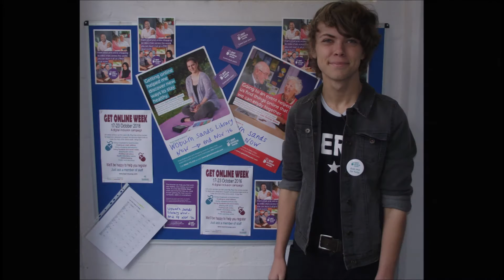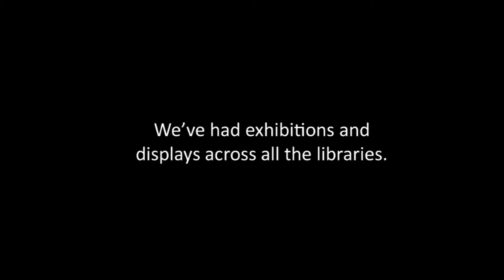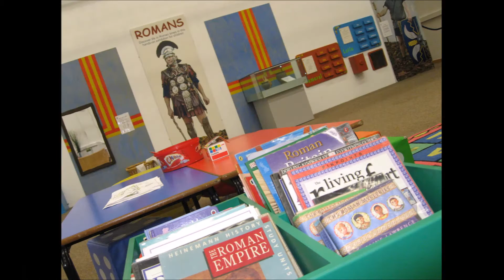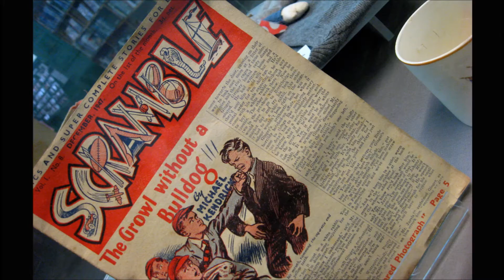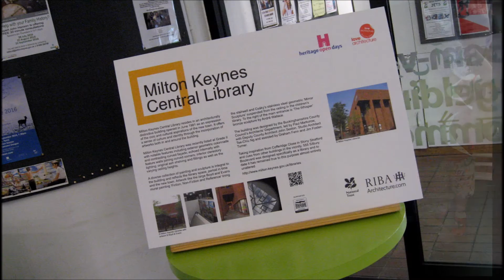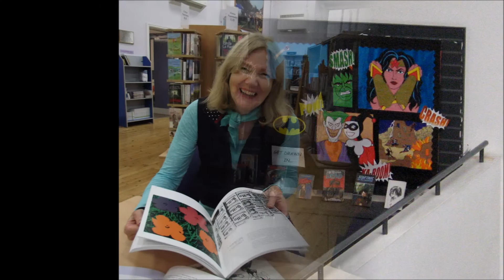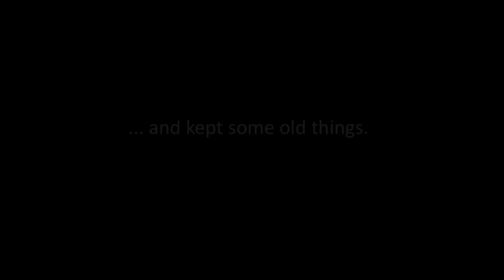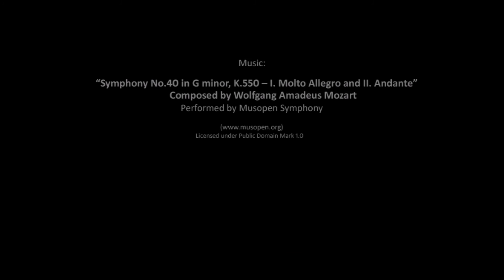Looking Back at 2016 with Milton Keynes Libraries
A visual blast of the past with photos showing just a small selection of happenings across the Milton Keynes Libraries in 2016.